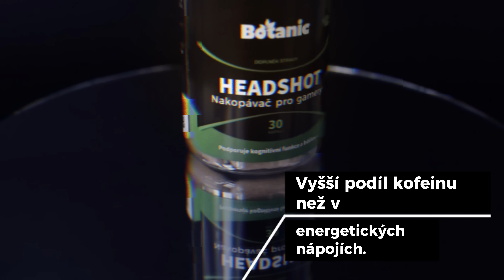Headshot: Přírodní nakopávač pro gamery pro více energie, lepší přesnost a mentální výkon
Prozkoumejte sílu přírodní energie s českým doplňkem stravy Headshot, navrženým speciálně pro vášnivé hráče PC her. Hledáte alternativu k nezdravým energetickým nápojům? Headshot je odpovědí. Tento doplněk stravy v kapslích nabízí 100 % přírodní složky a je plný látek pro posílení vaší energie, vitality a kognitivních funkcí.

Jako hráči jistě potřebujete energii a soustředěnost - a to je přesně to, co Headshot poskytuje. Díky vysoce koncentrovanému obsahu kofeinu z guarany a kolovníku lesklého, zvýšíte svou energii i během nočních herních seancí. Ženšen pravý, brahmi a vitaminy B3 a B6 dodají vašemu mozku potřebnou podporu a zlepší mentální výkonnost.

Nabídněte svému tělu potřebnou výživu, aniž byste museli sáhnout po cukrových energetických nápojích. Headshot nejenže zlepšuje koncentraci, ale také podporuje paměť, zdraví mozku a dokonce přispívá k kontrole tělesné hmotnosti díky obsahu kolovníku lesklého.

Abyste dosáhli optimálních výsledků, stačí spolknout 1 až 2 kapsle denně, minimálně 30 minut před požadovaným účinkem. Vyzkoušejte Headshot a dosáhněte nových výšin ve svých herních výkonech.

Schválení a prokázané zdravotní účinky
✅ Dodává energii
✅ Dodává vitalitu
✅ Oddaluje pocit únavy
✅ Podporuje kognitivní funkce
✅ Zlepšuje duševní zdraví
✅ Prospívá zdravé paměti
✅ Zvyšuje mentální výkonnost

V našem videu a na našem webu se dozvíte více o tom, jak Headshot funguje, jaké jsou jeho hlavní složky a jak ho správně užívat. Neváhejte se podívat na naše webové stránky pro více informací a přidejte se k těm, kdo objevili zdravější způsob, jak zvýšit svou energii a výkonnost.